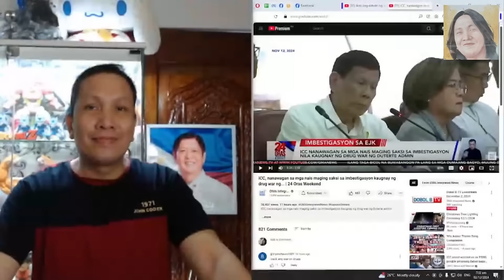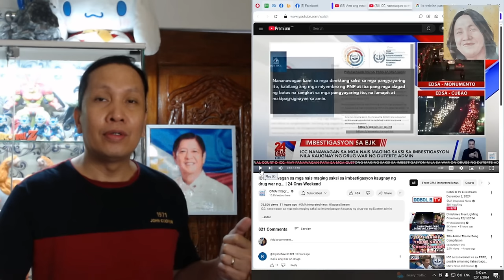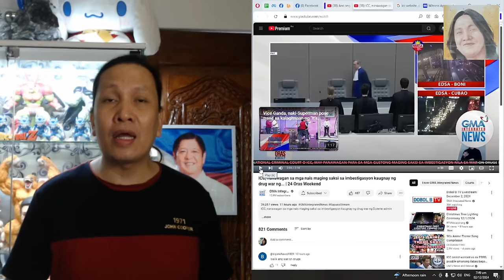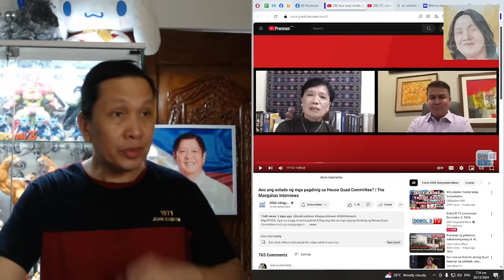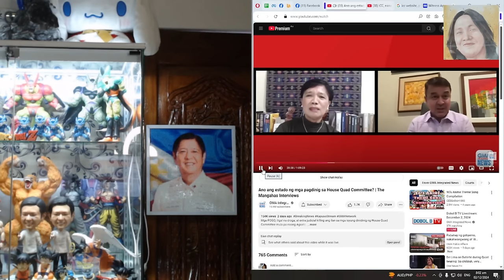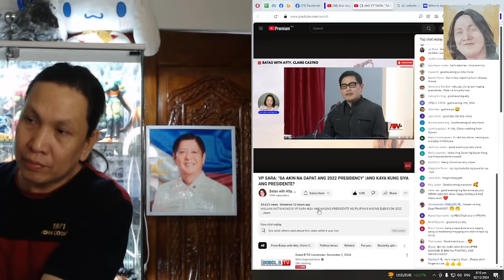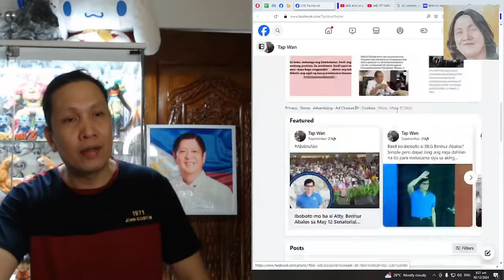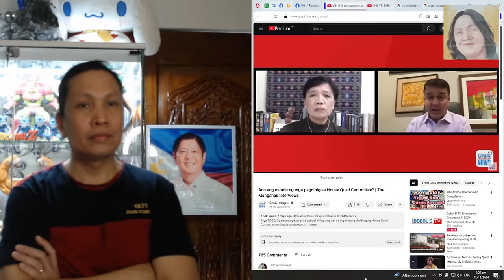ANO ANG MANGYAYARI KAY KAY RODRIGO DUTERTE?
RODRIGO DUTERTE, POSIBLENG LABASAN NG WA++ANT OF AR++ST NGAYON DECEMBER?